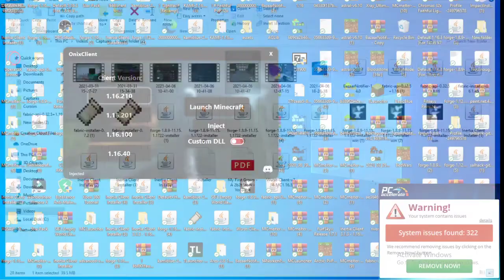how to get a custom cursur on windows 10 pc